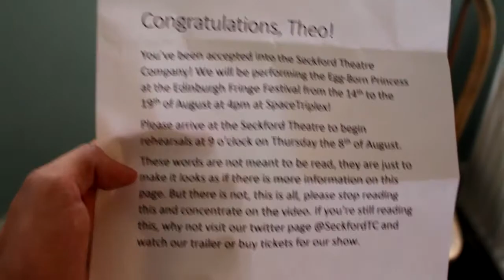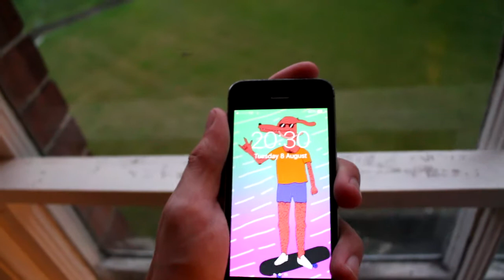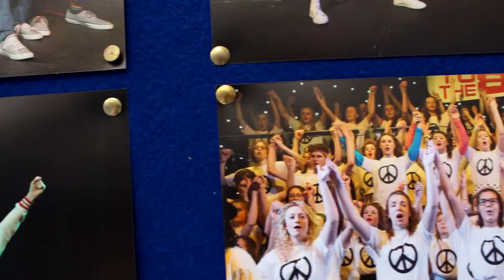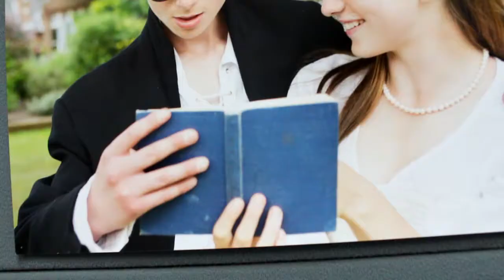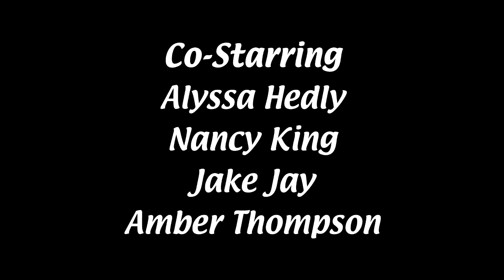The Seckford Theatre Company: Behind the Curtains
Take a peek behind the curtains and catch up with the actors and directors of The Seckford Company as they take on 'The Egg-Born Princess.'
See the Seckford Theatre Company live at the Edinburgh Fringe Festival at SpaceTriplex from the 14-19th of August at 4 pm

Visit us on Twitter: Twitter.com/SeckfordTC